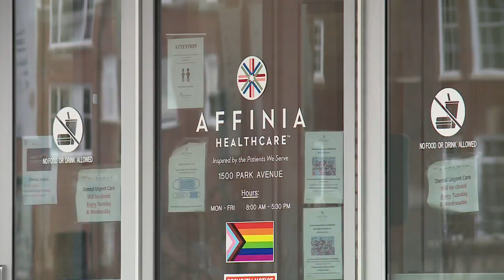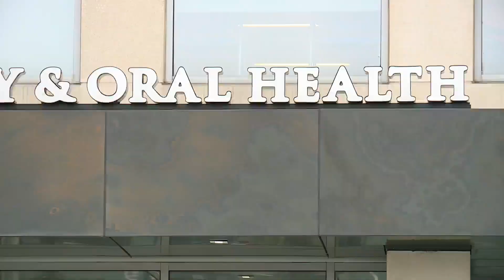A.T. Still University pledges to hire more security after gunfire strikes campus building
Affinia Healthcare’s CEO has announced new security measures in the wake of an incident last week in which several windows were shot out. The incident has shaken up students at A.T. Still University.